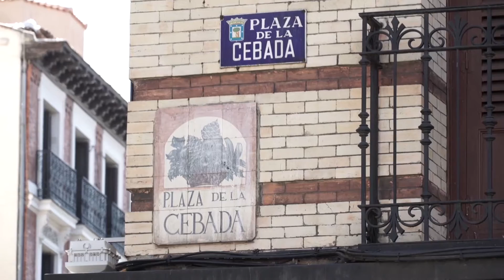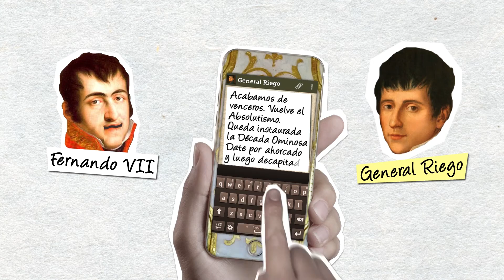La Plaza de la Cebada: Lugar de ejecuciones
La Plaza de la Cebada, hoy tan modosita, fue escenario de multitud de ejecuciones. La gente quedaba para verlas como quien hoy queda para ir al cine. Allí murió a garrote vil el famoso bandolero Luis Candelas. Sus últimas palabras fueron: “Adiós patria mía, sé feliz”, aunque sospechamos que pensaba: “A ver si se estiran los de mi banda y me salvan en el último momento.”

Otro insigne ejecutado aquí fue el general Riego. Un bravo soldado que luchó en la Guerra de la Independencia contra los franceses. Luego se sublevó contra Fernando VII y, aunque al principio le fue bien, acabó perdiendo por goleada cuando vinieron los Cien Mil Hijos de San Luis. Riego fue ahorcado en La Cebada y decapitado. Los madrileños que le habían aclamado acabaron jugando al fútbol con su cabeza.